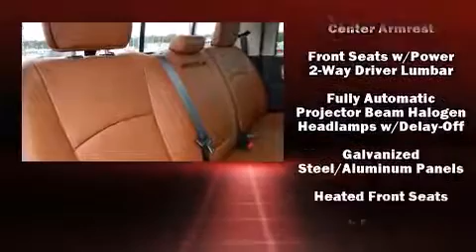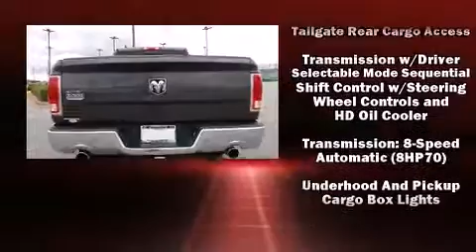2014 Ram 1500 Longhorn in Columbus, GA 31904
Rivertown Ford
1680 Whittlesey Road
in Columbus, GA 31904

The 2014 Ram 1500 With less than 40,000 miles on the odometer, you'll be sure to appreciate this model's condition and value. Smooth gearshifts are achieved thanks to the powerful 8 cylinder engine, providing a spirited, yet composed ride and drive. Top features include power front seats, voice activated navigation, automatic dimming door mirrors, adjustable pedals, an overhead console, a trailer hitch, a bedliner, and seat memory. Features such as automatic climate control and leather upholstery prove that economical transportation does not need to be sparsely equipped. Rear passengers enjoy the seat heating functionality, keeping them warm during the winter months. Audio features include an AM/FM radio, steering wheel mounted audio controls, and 10 speakers, providing excellent sound throughout the cabin. Passengers are protected by various safety and security features, including: dual front impact airbags with occupant sensing airbag, head curtain airbags, traction control, brake assist, ignition disabling, an emergency communication system, and 4 wheel disc brakes with ABS. With electronic stability control supplementing mechanical systems, you'll maintain precise command of the roadway. A Carfax history report provides you peace of mind by detailing information related to past owners and service records. Our sales reps are extremely helpful & knowledgeable. They'll work with you to find the right vehicle at a price you can afford.